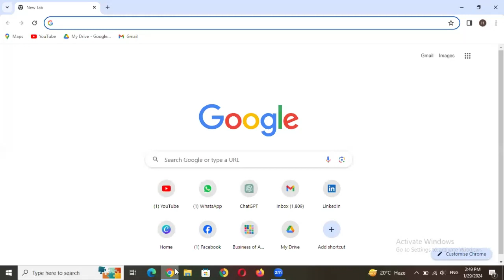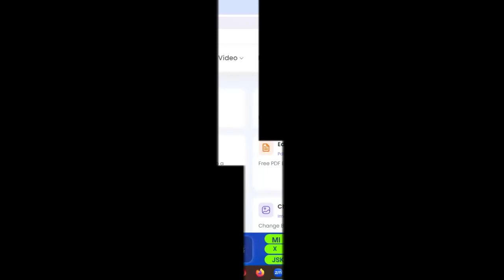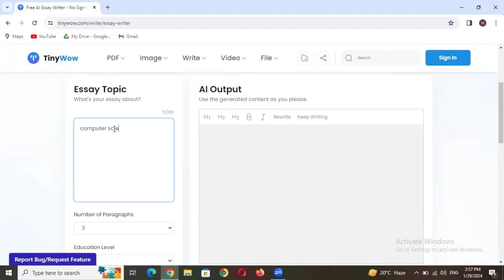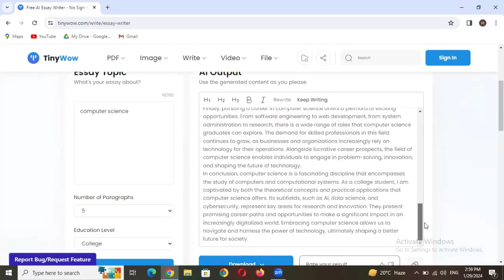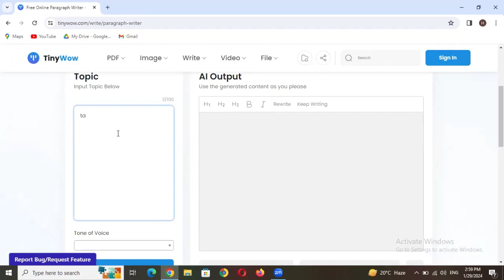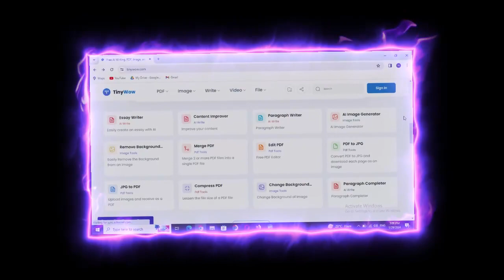All AI tools for content creation in one place | AI content creation step by step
Explore the future of content creation as we dive into the realm of AI tools! In this video, we'll take you on a fascinating journey through the cutting-edge technologies that are reshaping the way we produce engaging and innovative content.

🎨 Discover how Artificial Intelligence is becoming an indispensable ally for content creators, streamlining workflows, and sparking unprecedented levels of creativity. From writing compelling scripts to generating eye-catching visuals, AI tools are reshaping the landscape of content creation.

🔍 Topics covered in this video:

AI-Powered Writing Tools: Witness the magic of AI-generated content as we showcase tools that assist in crafting compelling scripts, engaging blog posts, and captivating social media captions. Say goodbye to writer's block!

Image and Video Synthesis: Experience the next level of visual storytelling with AI tools that can generate stunning images and videos. Learn how these tools can enhance your projects, whether you're a graphic designer, filmmaker, or content creator.

Voice Synthesis and Animation: Explore the possibilities of AI-driven voice synthesis and animation tools that can breathe life into your characters and narratives. Uncover the secrets behind creating dynamic and expressive content without the need for exhaustive manual work.

Content Optimization with AI: Delve into the world of AI-driven analytics and optimization tools that help refine your content strategy. Learn how these tools can analyze audience behavior, predict trends, and guide you in creating content that resonates with your target audience.

🌐 Whether you're a seasoned content creator or just starting your journey, this video is your gateway to the future of content creation. Join us as we unlock the potential of AI tools and explore the limitless possibilities they offer in shaping the digital landscape.

👍 If you're excited about the transformative power of AI in content creation, hit the like button, subscribe for more insightful content, and don't forget to ring the bell to stay updated on the latest trends and technologies in the world of creative innovation! 🛠️✨